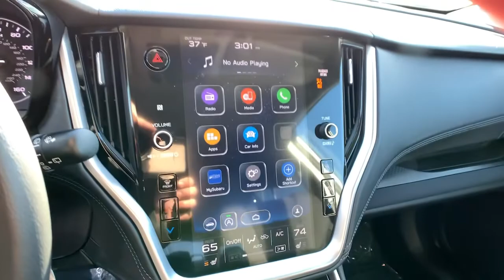2022 Subaru Outback Newington, Stratham, Somersworth, Manchester, Haverhill NH SB11741L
Crystal White Pearl Used 2022 Subaru Outback available in Newington, NH at McGovern Subaru. Servicing the Newington, Stratham, Somersworth, Manchester, Haverhill, NH area.

McGovern Subaru
85 Gosling Rd

Recent Arrival! Exterior Parking Camera Rear, Power driver seat, Radio: Subaru STARLINK 11.6 Multimedia Plus Sys.brbrAs a Certified Pre-Owned Vehicle, you get peace of mind. We know buying a pre-owned vehicle isn't easy. That's why we go out of our way to help make you feel safe and secure with your decision. Every Certified Pre-Owned Subaru comes with a 7-year, or 100,000-mile Powertrain Added Security Warranty with Roadside Assistance. And if anything does go wrong (because you know, sometimes things happen), you've also got the security of Roadside Assistance. For your piece of mind, we have included over 20 photos so you can judge the condition for yourself. A comprehensive list of options and features can be viewed As you do your comparison shopping, you will see that McGovern Subaru, formerly Ocean Subaru, offers some of the best deals in the market. We will provide you a CarFax Comprehensive Vehicle Inspection, and how we arrived at the price. Everything up front! Serving North Hampton, New Hampshire, Hampton, Portsmouth, Exeter, York, Salisbury and the Seacoast region. ON YOUR SMART PHONE? Click to call to confirm that we still have this vehicle and to get any other questions you may have, answered instantly.